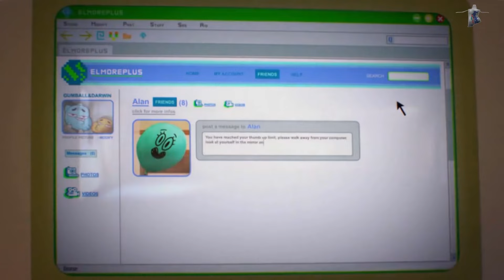Sleeping Aid 😴😪😵 [Video]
After a long day’s work, coming back from school or after hitting the gym, often we are too tired to think and too awake to

fall asleep. That's when these videos shine the most. The rapid fire of scene changes, the good entertainment value, and the

speed all factor in. Delivering just enough information to keep you entertained while at the same time not overloading your

tired mind.

We all need it, no matter who you are or what you do. From students, teachers, doctors, to gamers, athletes and couch

potatoes, sleep is essential for a good life and good health.

Honourable Mentions:
*TheAmazingWorldofGumball*
*AdventureTime*
*PickleandPeanut*
*Cleveland*
*TheAnimatedTV*
*GaryAndHisDemons*
*MommaNamedMeSheriff*
*MoralOrel*
*BirdGirl*
*MrPickles*
*Chowder*
*Apple&Onion*
*CounterfeitCat*
*TheCupHeadShow*
coming soon...